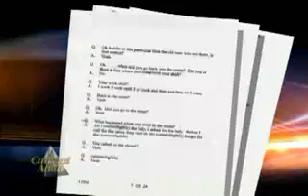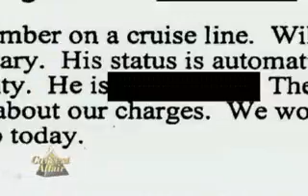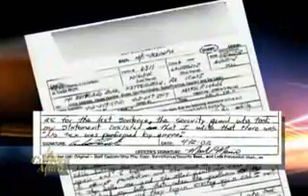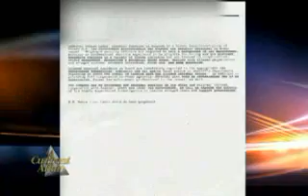Hope's Story of Sexual Assault on a Cruise Ship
Hope shares her story of rape and Charles Lipcon speaks out about how cruise lines do not want to solve crimes because that might result in costing them money. They are not looking out for the passengers and their safety, they are only looking out for themselves.

Lipcon, Margulies & Winkleman, P.A.
2800 Ponce de Leon Blvd.

9560 SW 107th Ave
Suite 207